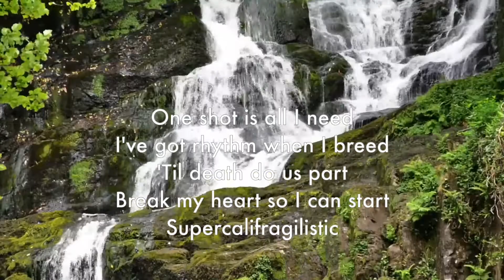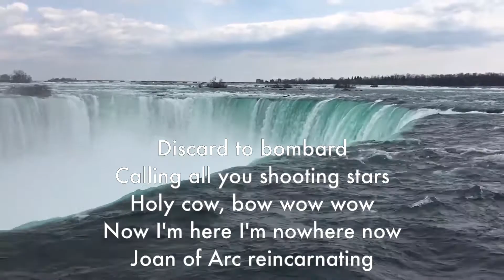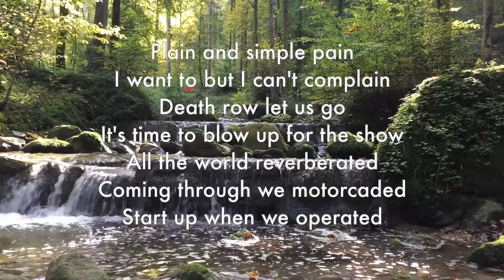New recomposed version of Right On Time, Red Hot Chili Peppers by Winston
Remix remake of Red Hot Chili Peppers song Right On Time, new music but orginal lyrics. By Lars Enström, Winston